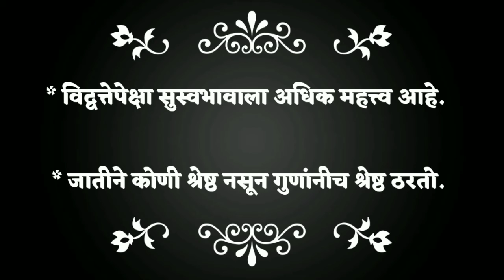जुन्यांपासून बोध घ्या | अतिशय सोपे सुंदर विचार | marathi suvichar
अंत:करणाची सुंदरता सुंदर विचारांतून प्रगट होते, * इच्छेला प्रयत्नांची जोड मिळाली की, सफलता मिळणारच.

* जुन्यांपासून बोध घ्या, नव्यांचा शोध घ्या.

* जीवनाचा खरा अर्थ माणसाला तेव्हाच कळतो जेव्हा त्याचा अहंकार गळून पडतो.

उदार खंबीर मन आणि बलशाली मनगट हेच खरे सामर्थ्य,

अतिशय सोपे सुंदर विचार/सुंदर सोपे सुविचार Sundar Suvichar Marathi | marathi suvichar | small marathi, marathi suvichar, marathi suvichar sangrah, मराठी सुविचार संग्रह , मराठी सुविचार, small suvichar in marathi, मराठी सुविचार मराठी सुविचार छोटे suvichar in marathi suvichar in marathi motivational मराठी सुविचार फोटो

Best gift for anyone Offers! available
Diwali Decorations

Most Motivational Quotes | हे विचार एकांतात ऐका, तुम्हाला रडवणारे आयुष्यभर रडतील | Quotes, Most Motivational Quotes | आपल्या पापाचा वाटेकरी आपणच असतो... म्हणून | सुविचार | Suvichar |

Related Keywords.